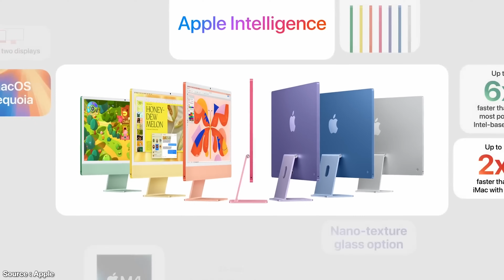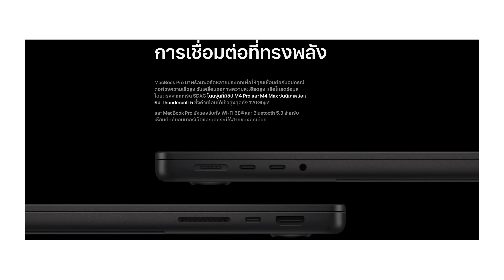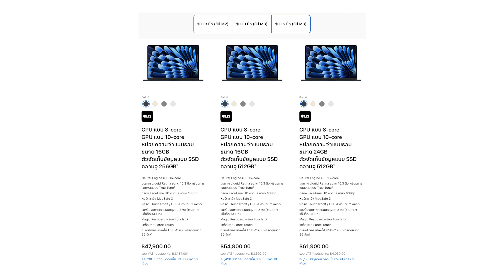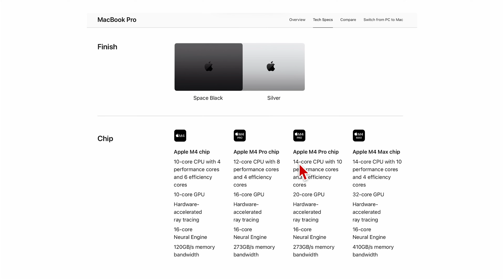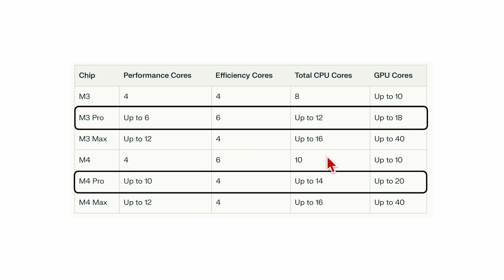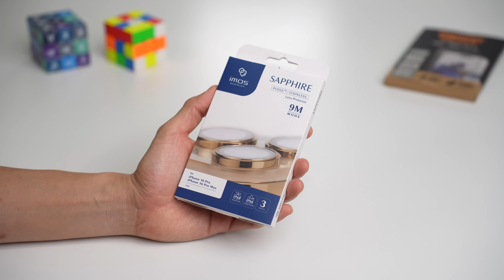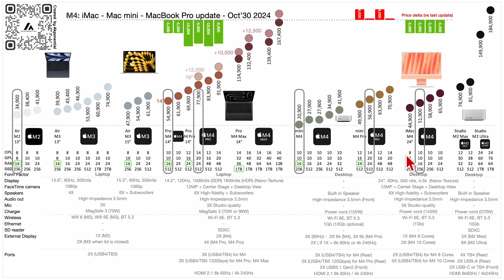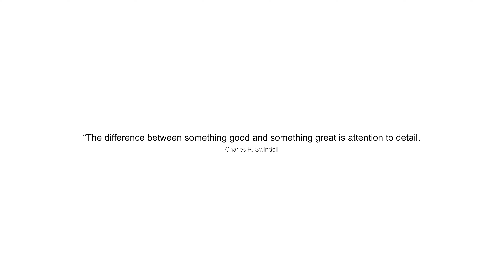กราฟเดียว สรุป Mac M4 ตัวใหม่ทุกตัว!!! ใครจะซื้อห้ามพลาด !!!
สัปดาห์ที่ผ่านมา Apple เปิดตัว Mac ตัวใหม่ที่ใช้ M4 มา 3 รุ่น, มีลดราคาและเพิ่ม RAM, SSD ให้ฟรีด้วย ตัวไหนมีอะไรใหม่?  ตัวไหนแรง? ลดเยอะ?และคุ้มค่าเงินที่สุด? ผมมาแนะนำสรุปง่ายๆด้วยกราฟ 1 กราฟให้ครับ

00:00 Intro
00:40 iMac
01:31 Mac mini
02:40 MacBook Pro
04:09 Graph: Overall & MacBook Pro
13:32 Sponsor
14:07 Graph: Mac mini
16:43 Graph: iMac - Mac Studio
18:16 สรุป
19:44 Outro

FB page ของ Akponential ครับ

ใครสนใจ iPhone 16 accessories อย่างเช่นเช่น ฟิล์มกันรอย, กันรอยกล้อง, เคส จัดกันได้ที่นี่ครับ

*การซื้อของผ่าน affiliate link ข้างต้นเป็นการช่วยสนับสนุนให้ช่อง Akponential มีรายได้จากการซื้อของคุณนิดหน่อย โดยที่คุณเองไม่ได้เสียผลประโยชน์อะไรเลยครับ (ราคาที่คุณซื้อก็คือราคาปกตินะครับ ไม่ได้แตกต่างจากการซื้อโดยทั่วไปเลย)

ชอบ Content แบบนี้ รีวิวจริงๆ ตรงๆ วิทยาศาสตร์ อยากสนับสนุนให้ผมทำต่อเรื่อยๆ ขาดทุนน้อยลง มีเงินทำให้หลากหลายมากขึ้น ทำให้ดีขึ้นเรื่อยๆ ช่วยสนับสนุนผมได้ทางนี้ครับ Patreon

ปล. Patreon เป็น Service ระดับโลกที่ใช้สนับสนุน Influencer แบบนี้อยู่แล้วนะครับ ไม่ต้องกลัวว่า Service จะมีปัญหา แต่ก่อนใช้งานต้อง register กับทาง Patreon ก่อนนะครับ แค่นั้น แล้วก็จะสนับสนุนผมได้